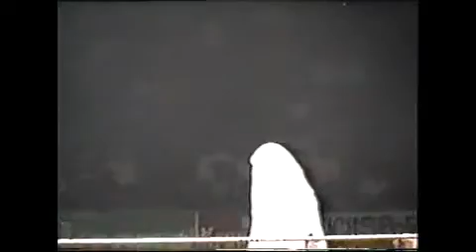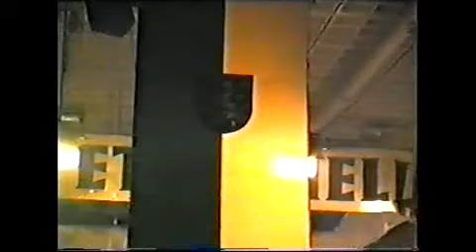Catchen/Wrestling August Smisl vs Victor Krüger WM Ausscheidung Graz 28.06.96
Ausscheidungskampf um den Herausforderer um den CWA Weltmeisterschaftstitel. Ein reines Steirer Duell.